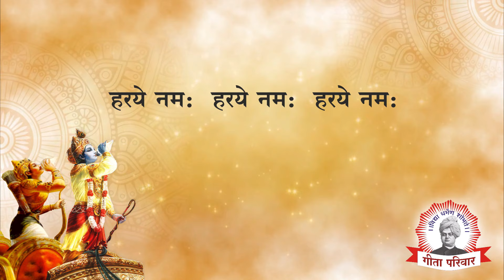Bhagwat Geeta - Chapter 14 | भगवद्गीता अध्याय १४